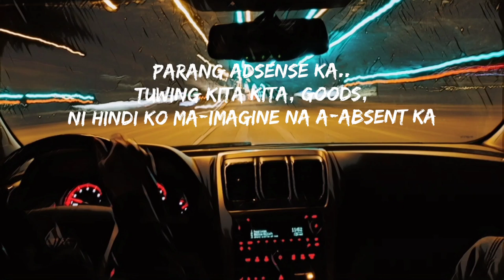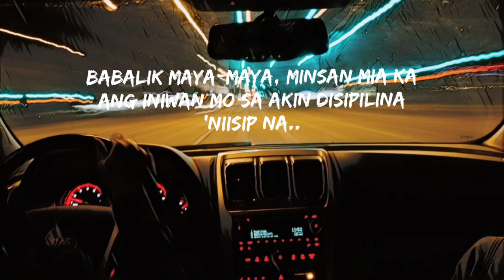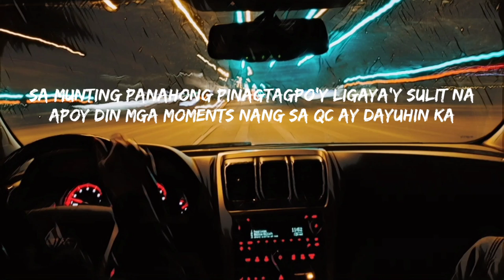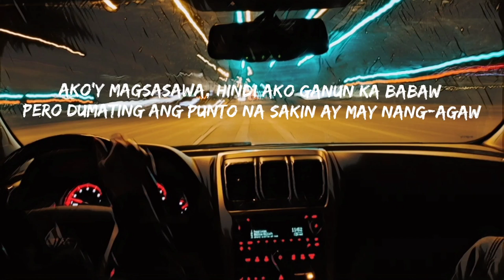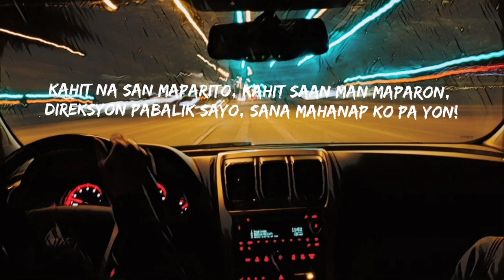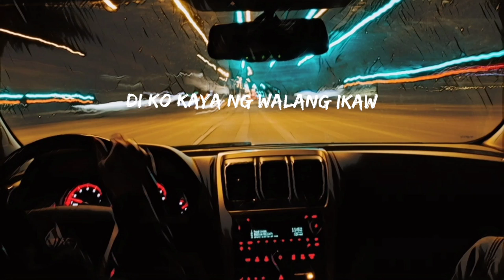DIREKSYON [Official Audio] - Skwat featuring Mayor TV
Title: Direksyon
Artist: Skwat (Dello/Zikk/Santo) featuring Omar Punzalan (Mayor TV)
Album: Pakitaan ng Pangil
Beat by Siobal D
Lyric Video by Zikk